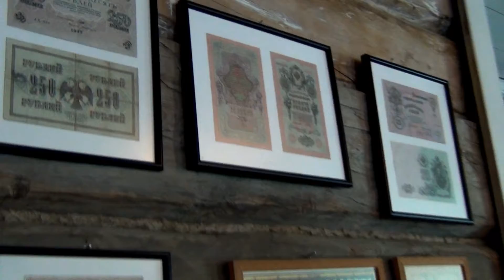Jalavan kauppa 2012, Kalle Päätalon maisemissa, part 3/4.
Jalavan kauppa ,vuodesta 1883, Kalle Päätalon maisemissa, part 3/4